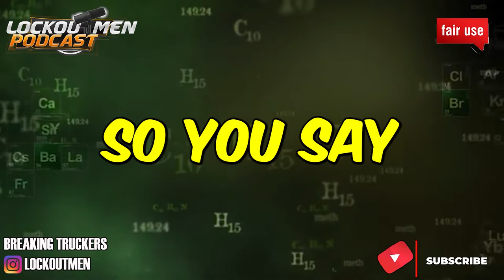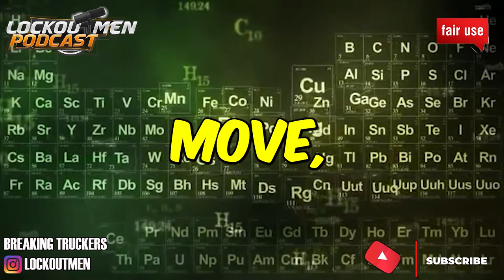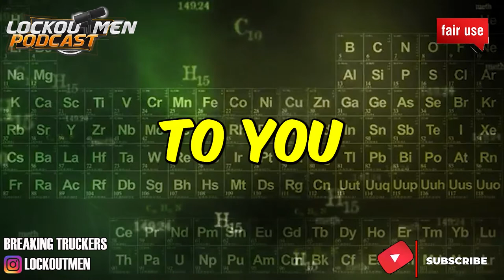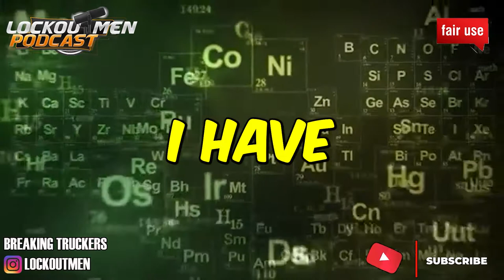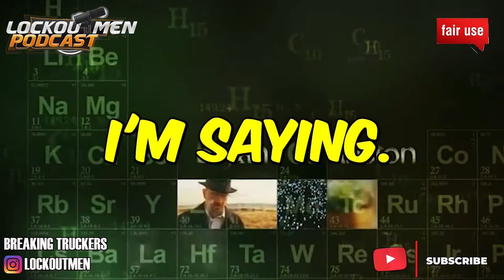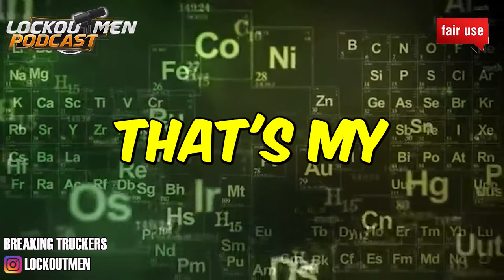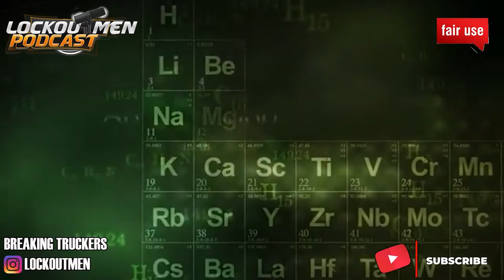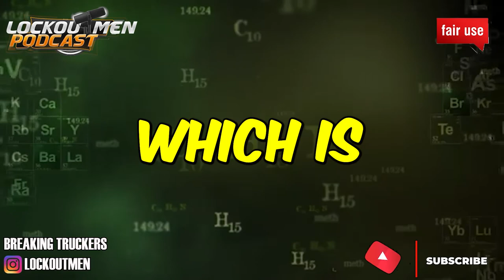I HAD TO 2 PIECE A DRIVER | The Recruiter Call Channel ☎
In Today’s Episode: I HAD TO 2 PIECE A DRIVER

If you enjoyed this video, please...